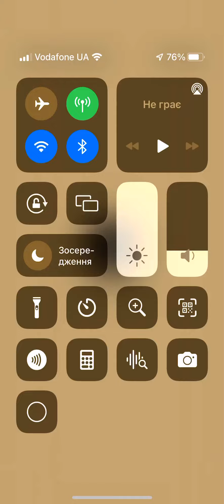Dancing line: индийское путешествие!